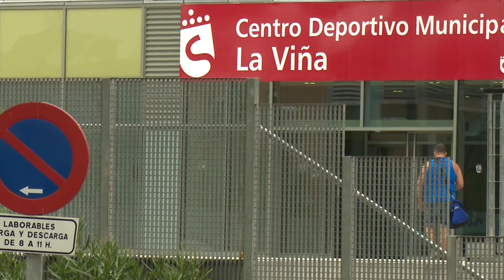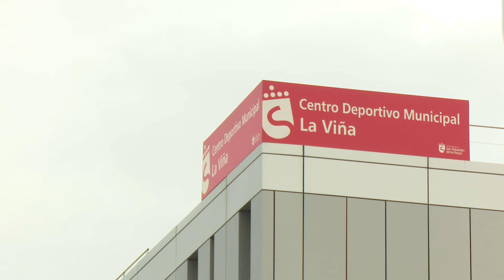Todo el deporte en tu mano con el superabono Sanse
Con la llegada de septiembre los habitantes de Sanse poco a poco van retomando su actividad habitual tras las vacaciones. Para ello, qué mejor que disfrutar de las instalaciones deportivas que Sanse ofrece para todos aquellos que quieran realizar gran variedad de deportes y actividades físicas.

El superabono deportivo es la opción ideal para los amantes del culto al cuerpo. Con este pase las instalaciones como las piscinas climatizadas, salas de musculación, sesiones de spa, pistas de atletismo y rocódromos, así como una amplia gama de clases grupales en estos establecimientos.

Las personas empadronadas en San Sebastián de los Reyes disfrutarán a su vez de descuentos en su superabono, que también varía de precio en función de la edad. Los precios de este abono están disponibles en la web municipal, y también pueden consultarse con el personal de los dos centros deportivos.

Polideportivo Dehesa Boyal
Avda. Navarrondan, s/n

Centro Deportivo Viña Fitness
Avda. de la Sierra, 24